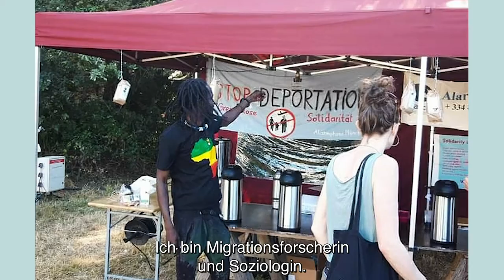Die Wissenschaftlerin Julia Stier über VaGa_Bons Geschichte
Die Geschichten erzählen von der Lebensrealität von Menschen mit unterschiedlichem kulturellem, sozialem und beruflichem Hintergrund, geben aber auch Einblicke in generelle Bedingungen und Herausforderungen in Bezug auf Arbeit, wirtschaftliche Unsicherheit, Bewegungsfreiheit, mentale Gesundheit, Aktivismus und die Bedeutung von Gemeinschaft in Zeiten einer Pandemie. Die Geschichten zeigen die Resilienz auf persönlicher Ebene, während sie gleichzeitig die größeren strukturellen und politischen Probleme kritisch analysieren.

Jede Geschichte enthält ein individuelles Porträt eines/einer Migrant*in sowie einen begleitenden Videokommentar und einen von Migrationsforscher*innen erstellten Policy Brief, der zusätzlichen Kontext und Vorschläge zur Verbesserung der Bedingungen liefert. Von Anfang bis Ende haben die Migrant*innen, die Teil des Projekts waren, eine aktive Rolle bei der Videoproduktion ihrer Geschichten übernommen.